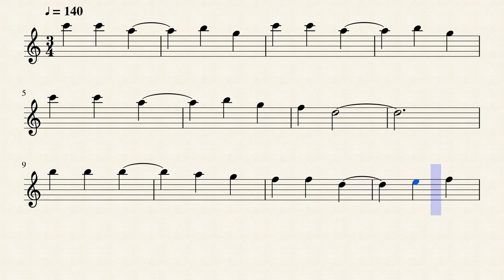Beautiful Mexico | Staff | Learn Harmonica | Video Score | Tutorial | Co-op Music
Co-op Music
"Harmonica Education For All"
Song Title: Beautiful Mexico
Notation Method: Staff

Collaboration Partner: Ausgelassen Art Academy
Publisher: Ausgelassen Art Academy
Authors: SETO Andy Wood-hung; LEUNG Raymond Siu-kei
Editor: LAU Grace Suk-yee